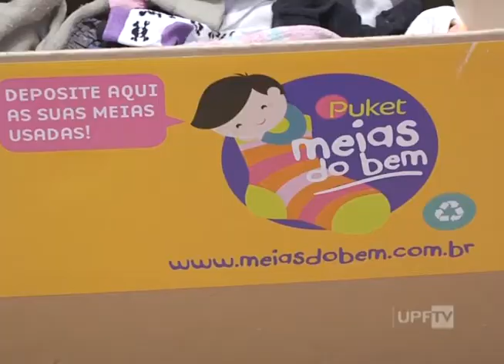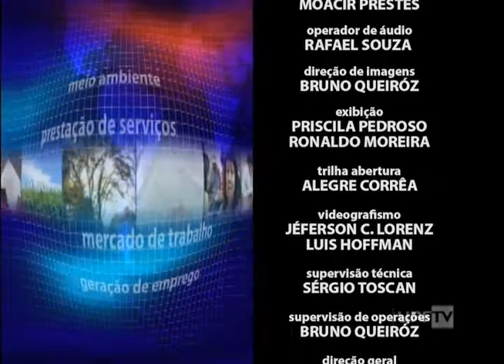UPFTV - Canal de Notícias - Bloco 2 - 16.07.2015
- Meias do Bem
- Entrevista – Estratégia Qualidade da Erva Mate
- CTG Lalau Miranda
- Outras Notícias